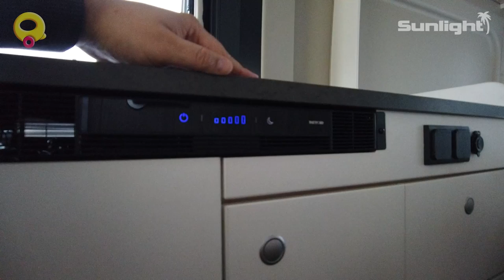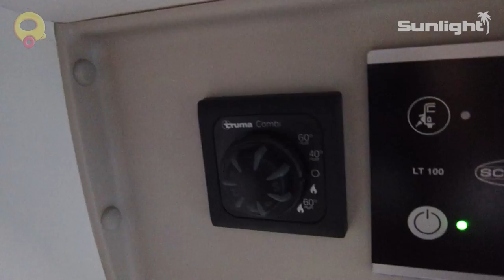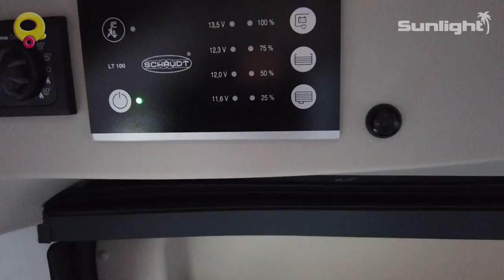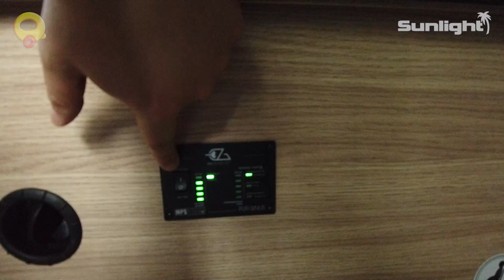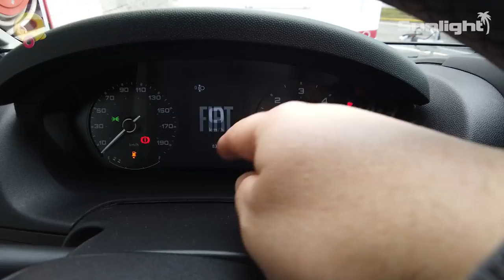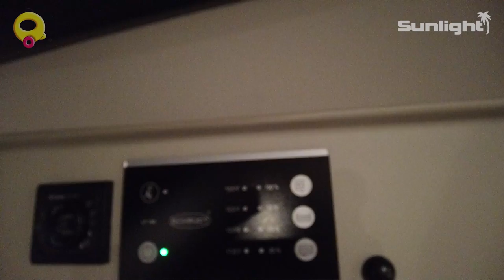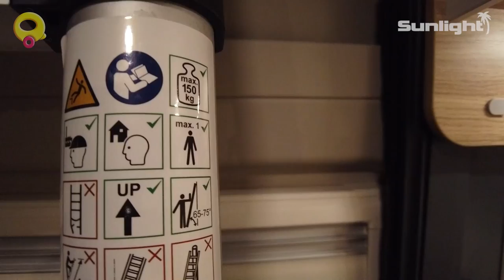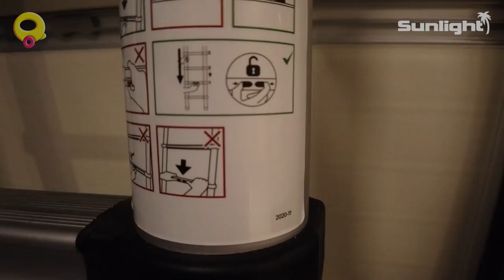!!NOVEDAD, CAMPER TECHO ELEVABLE!! SUNLIGHT CLIFF 540RT ADVENTURE EDITION.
Bienvenid@s!!!
¡Por fin podemos haceros un video de Sunlight! Una de las marcas que comercializamos desde hace más de un año.
Os enseñamos la NOVEDAD 2022 que son los techos elevables en las campers de Gran Volumen.
Esta camper con capacidad para 4 personas viajar/dormir/comer nos ha dejado enamorados!!!
Un vehículo que armoniza,  diseño y sencillez con la calidad del grupo alemán Erwin Hymer Group.
Esperamos que lo disfruteis, le deis muchos likes y os leemos en comentarios ;)

MARCAS DE TIEMPO:

00:00 INICIO
00:30 EXTERIOR CAMPER
03:45 TOLDO
06:00 TECHO
06:55 INTERIOR CAMPER
08:03 FRIGORÍFICO
09:36 COMEDOR
12:45 CALEFACCION, PANEL DE CONTROL Y “HUGO”
14:40 COCINA Y “HUGO OTRA VEZ”
16:18 INVERTER, INSTALACIONES, VÁLVULAS DE GAS Y TRUMA
19:59 LAVABO
21:40 PARTE TRASERA
25:29 CABINA
27:10 MODO NOCHE
36:00 CAMA SUPERIOR
48:10 DESPEDIDA
49:39 LAS TONTERÍAS DE SIEMPRE…